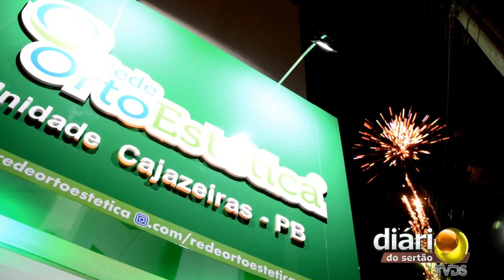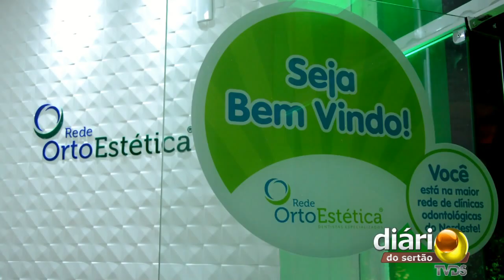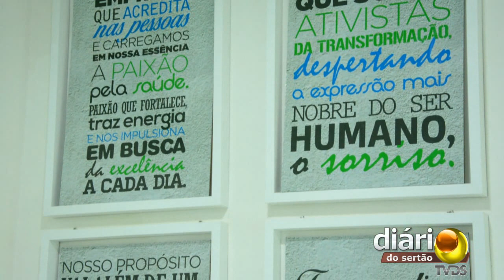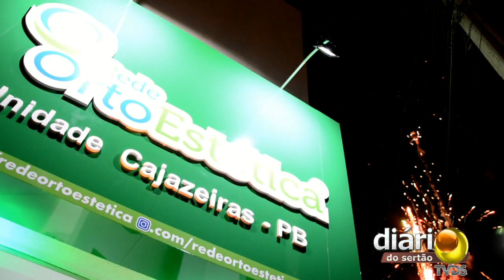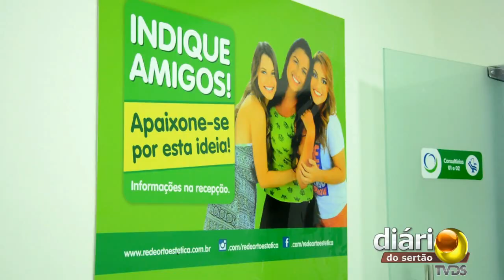Dentistas inauguram unidade da Rede Ortoestética em Cajazeiras